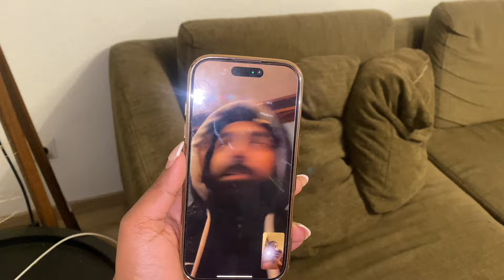A Rest day after night duty | Trying to come out of Lazy times